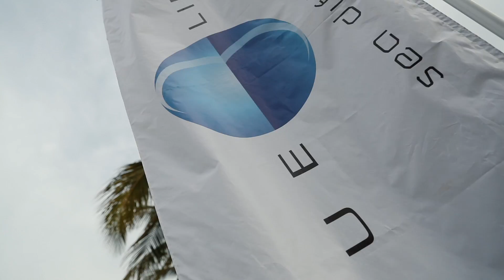خور سعود بموسم جدة ٢٠١٩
الحدود الزرقاء